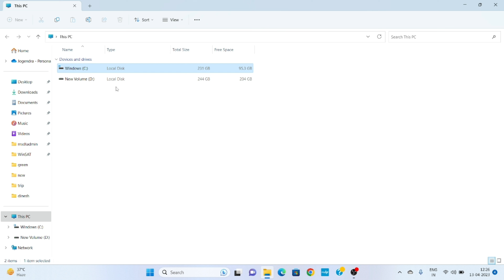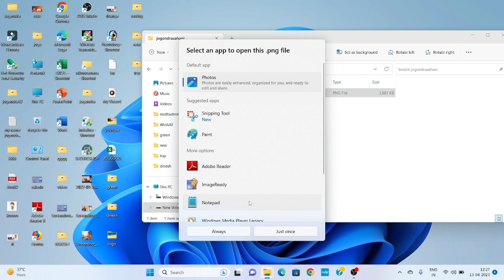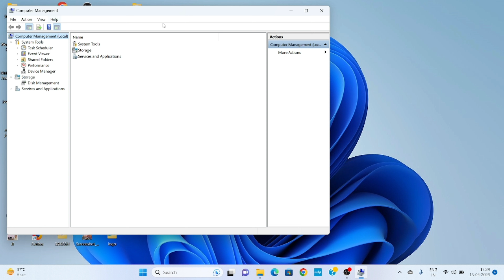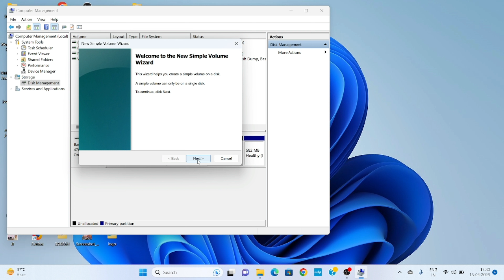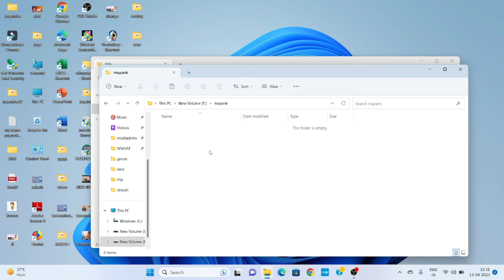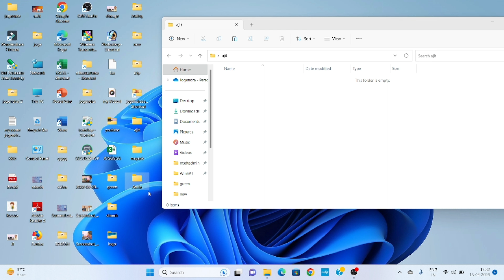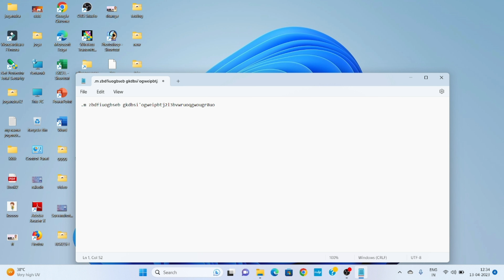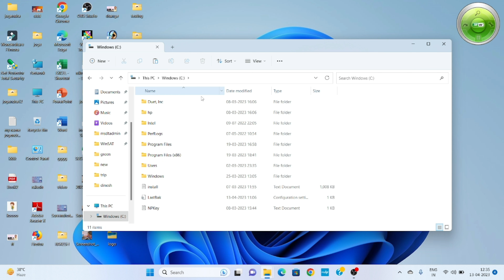लैपटॉप मे Folder कैसे बनाते है || Files laptop me kaha save karna chahiye.@JogendraGyan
Namaste Dosto

Aaj is video me aap sab ko batata hu ki laptop me   folder kaise banate hai aur files, folder , Picture, Video kaha save karna chahiye laptop me. @JogendraGyan